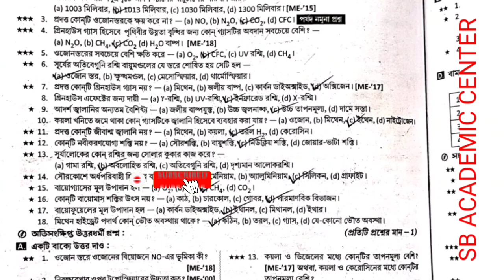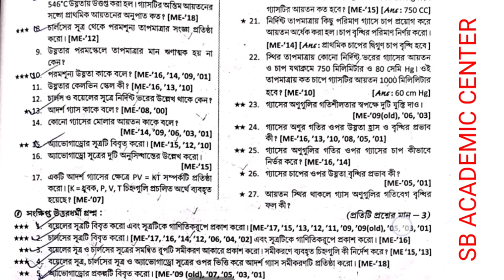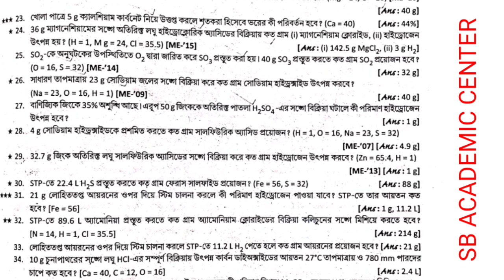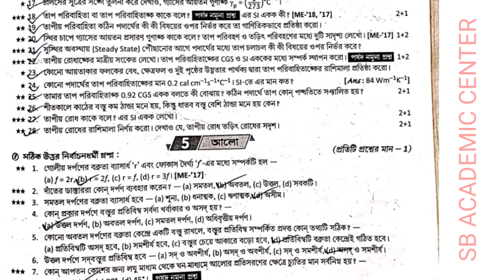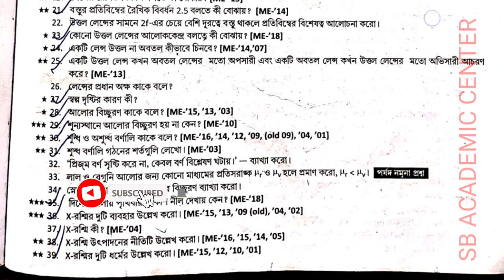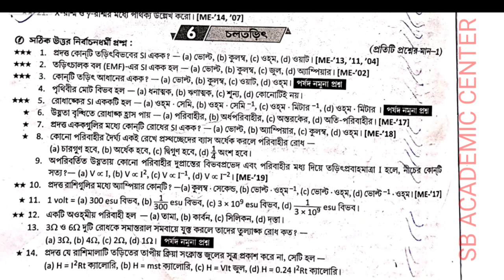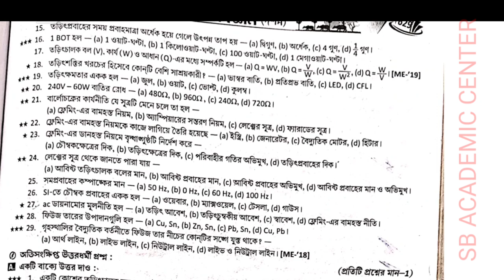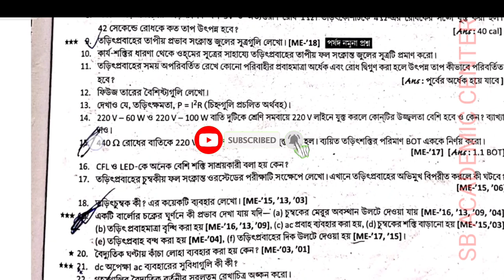madhyamik physical Science suggestion 2023 / মাধ্যমিক ভৌতবিজ্ঞান সাজেশন 2023 wbbse class 10 psc 2023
মাধ্যমিক_ভৌতবিজ্ঞান লাস্ট_মিনিট_সাজেশন_2023